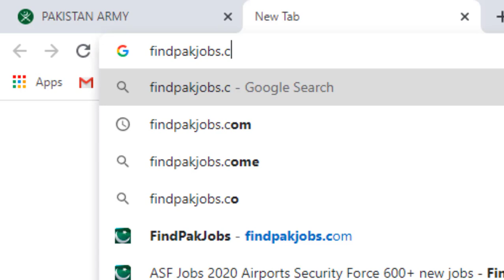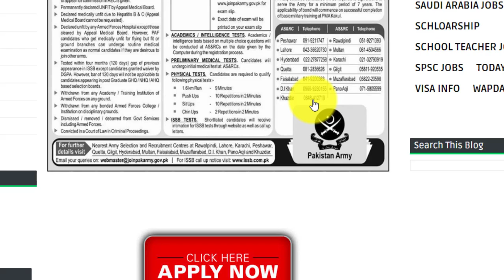Join Pak Army as Captain Jobs 2020, Online Registration Joinpakarmy gov pk